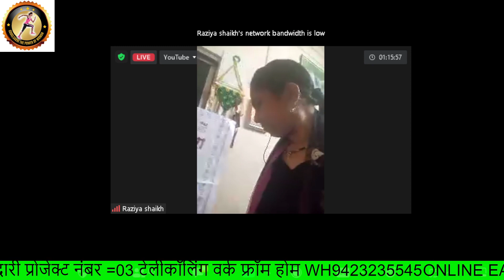googlsakhi for online earning / telecalling from work home /yoga zumba / #9423235545 /